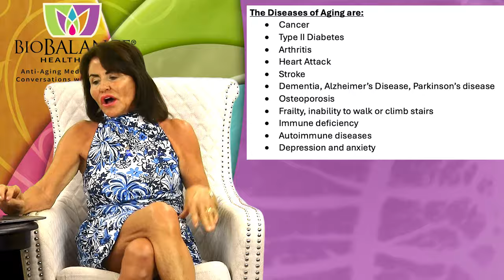If You Want to Live a Long Enjoyable Life Without Disease, Please Listen!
Replacing essential hormones gives my patients their lives back, and their energy back.
My goal for BioBalance Health® is to guide my patients to live a healthier life by offering them the newest preventive treatments, and safest hormone treatment available. My patients make an appointment with me and Dr. Sullivan for help with their current symptoms of aging and hormonal treatment to replace their missing hormones.  They also receive a plan for unique preventive lifestyle changes to assist them in continuing their lives in health.

But first, I believe that treating the symptoms of aging is the first thing on the agenda, and those symptoms are treated by replacing the hormones that disappear with age, testosterone, estradiol and often thyroid hormone. These symptoms are classic and appear within a short period of time, together: This is a combined list of symptoms of Testosterone and Estradiol loss for women after age 38, combined with loss of Testosterone in men after age 50.

Symptoms of loss of Testosterone and Estradiol
·      Loss of normal youthful body, muscle and shape
·      Loss of sex drive
·      Infrequent or absent orgasms
·      Fatigue
·      Depression   or Anxiety
·      Insomnia
·      Memory loss/ Difficulty thinking
·      Loss of motivation
·      New migraine headaches
·      Decreased muscle mass
·      Joint aches/ arthritis
·      Dry eyes
·      Loss of balance
·      ED in men (men)
·      Poor or decreased ejaculation (men)
·      Increased belly fat Loss of waistline
·      Weight gain
·      Cellulite
·      Ringing in the ears
·      Dry vagina (women)
·      Painful intercourse (women)

My patients frequently tell me that they feel so good after getting their first testosterone pellets that they wish they would have come to see me years before because they have been suffering and now their symptoms are improved or gone. They also comment on how great their sex life is, their improved stamina to walk, play golf or run and how much younger they look! That is the enjoyable part of my practice.

Replacing these hormones gives my patients their lives back and gives them their energy back so they can make changes in their lives to keep themselves healthy to avoid the diseases of aging.

The Diseases of Aging are these:

Cancer
Type II Diabetes
Arthritis
Heart Attack
Stroke
Dementia, Alzheimer’s Disease, Parkinson’s disease
Osteoporosis
Frailty, inability to walk or climb stairs
Immune deficiency
Autoimmune diseases
We find that we get great results with one or two hormones, but because we are preventive medicine doctors and hormone replacement doctors we are not just interested in your current condition and symptoms, but we are concerned about the diseases you are at risk to get when you get “old”.  We then go over your family history of diseases with you and use it to determine what you are at risk for. Let me say that family history is only ½ of your risk factor because each parent only carries 1/2 of the genes you own. This means that your risk is usually watered down by the relative who has the disease, and your risk usually goes up if two relatives on opposite sides of the family have the same disease. Even though we use family history as an estimate of your risk for diseases in the future it is not very specific or accurate.  The information your family tells you about their history may not be accurate for the real diseases your parents and grandparents had.  My family history is a good example of bad information in an individual’s medical history: